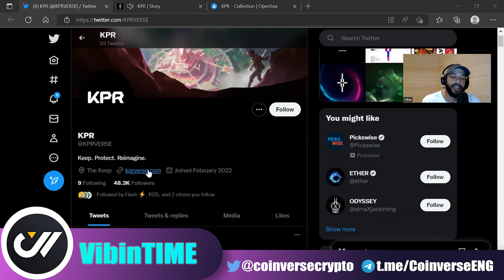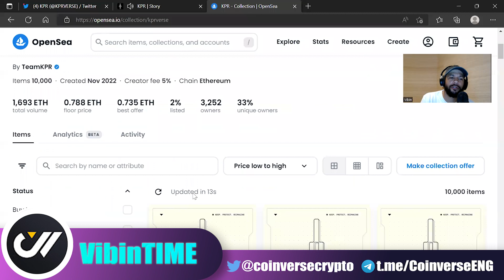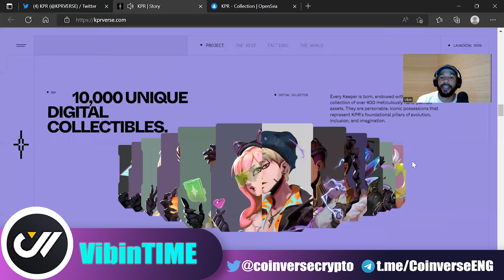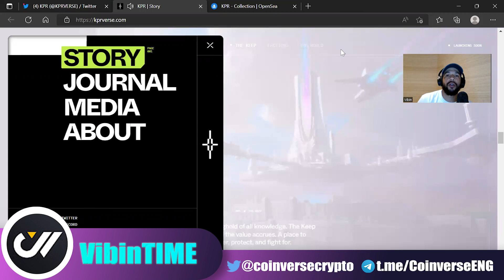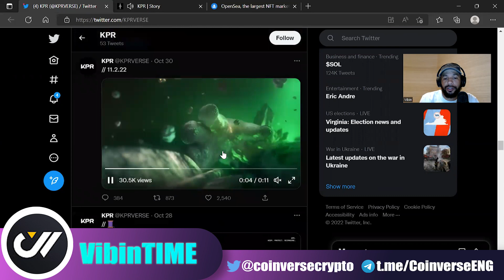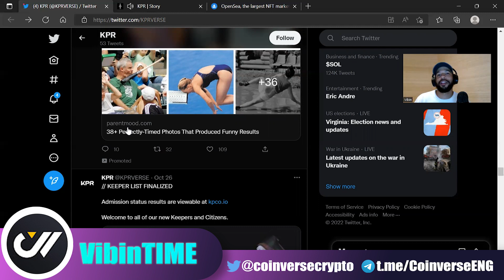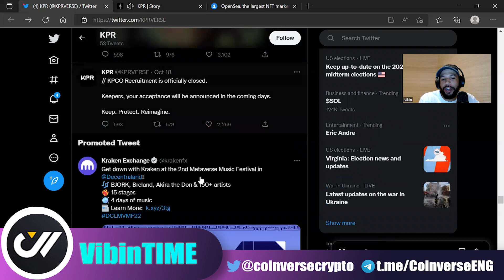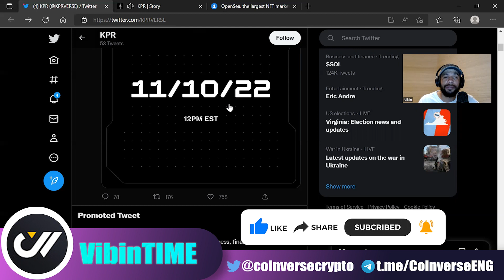KPR Mints Out And Hits The Top 5 on OpenSea This Week!!!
Exploring the finest gems in the universe